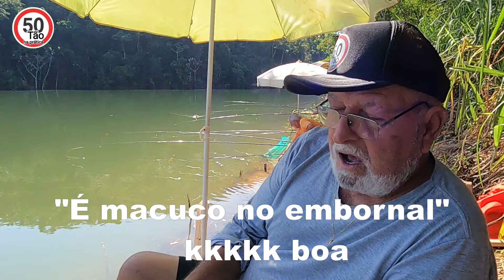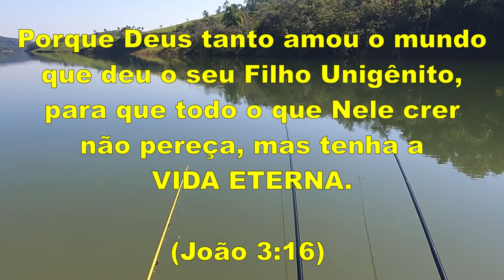O Véinho pegou muitas Tilápias na represa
Fizemos uma pescaria de barranco na toca do leitão, em Santa Branca SP. Fomos bem de manhã para conseguir lugar bom (lugar cevado) e pescamos o dia todo. Como ceva levamos: ração de coelho e farelo de trigo, mas o bom mesmo seria o farelo de arroz. Iscas usadas, levamos: camarão vivo, bichinho de laranja e massinha. O véínho (pai Ivan) arrebentou de pescar tilapinhas médias. Estava pescando com varas com bóias, mas as duas varas principais eram com rabichinho (anzol sem iscas, porém é eficaz com a ceva). Levamos lanche, água e refri. O lugar possui estacionamento livre. Fizemos amizade com um casal sensacional, o sr José e a sra Ana, casal de pescadores de barranco que moram por lá...e conversamos bastante com eles.